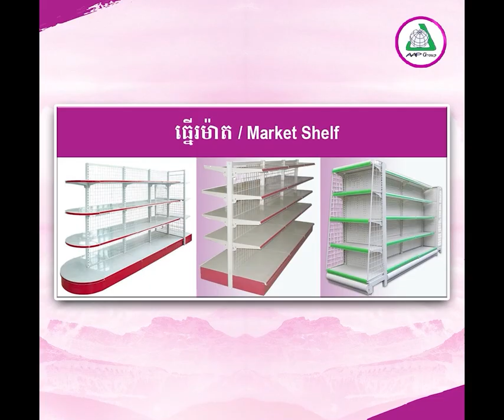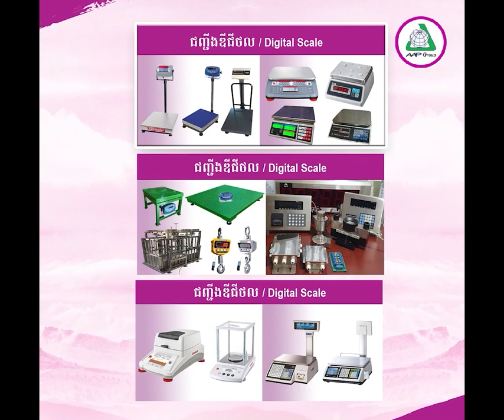TNM TV Onilne, Khmer hot news